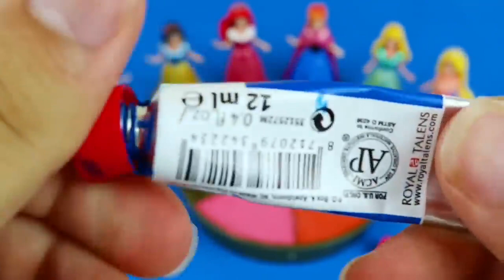Satisfying Video - DIY How to make Rainbow Slime Candy Frozen Elsa Disney Princess Cutting ASMR